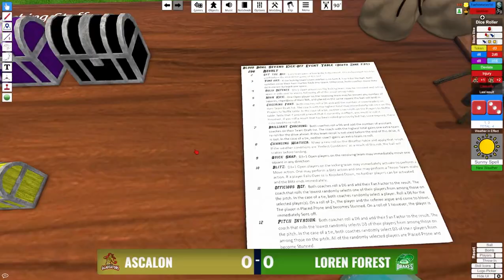Blood Bowl 7s S3 Round 5, Game 4 - Gladiators vs Drakes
The fifth round of the Brew Bowl continues tonight as our two previous seasons winners go head to head once more. The reining champions, the Amazons of the Ascalon Gladiators are taking on the previous champions, the Wood Elves of the Loren Forest Drakes in a match that will decide who leads the competition at the end of this round.